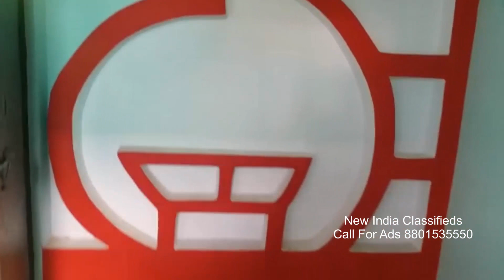2BHK Ind House 14 Lakhs Only Chandrayngutta Bandlaguda (Muslim Locality)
Markets Hotels Hospitals Function Halls Buses Every Hour Direct  ( Charminar To Mohammed Nagar Quba Colony ) Bus  Stop Hospital Very Developed Area CC Road    Mohammed Nagar Near Quba Colony Bandlaguda  Hyderabad Ts Contac : 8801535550